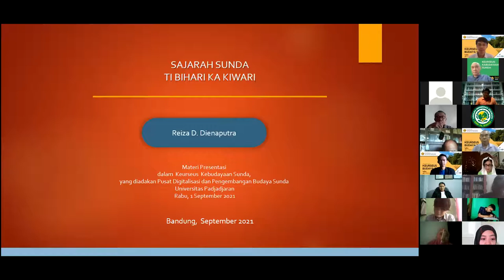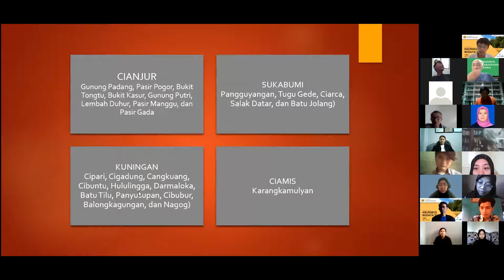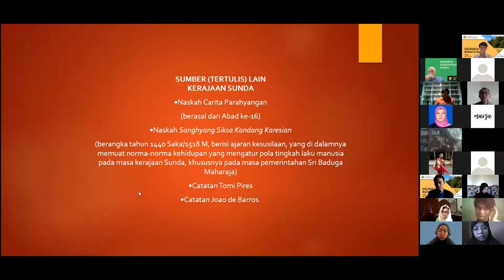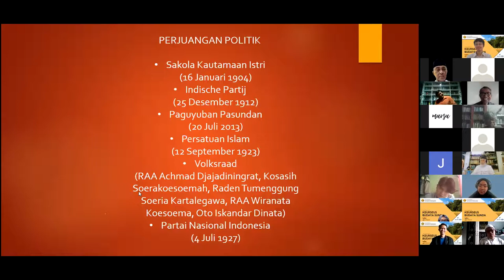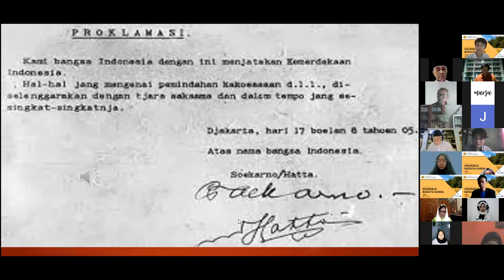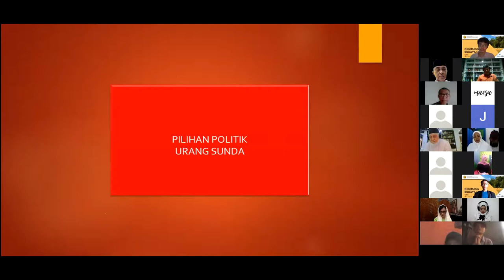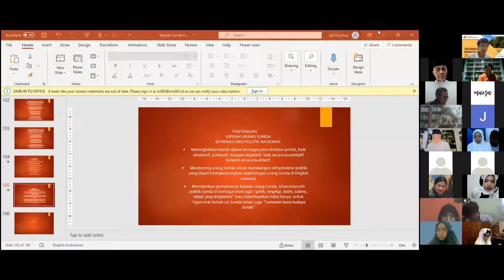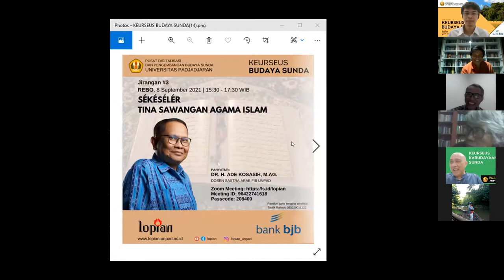Keurseus Budaya Sunda Jirangan #2 - Sajarah Sunda ti Bihari ka Kiwari